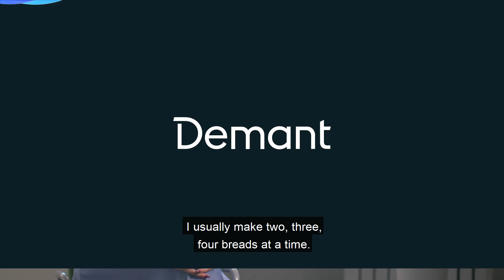Cook with Demant!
At Demant, we have a foolproof recipe for good atmosphere and boosting employee morale. Food!

At Demant, food plays a very important role. It is a great way to celebrate successes, take a break from work or motivate the team. Everyone likes to grab a bite from time to time.